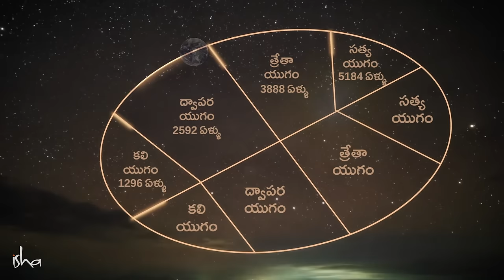కలియుగం అంతమై మంచి సమయం రాబోతోంది The Kaliyuga Has Ended | Sadhguru Telugu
నాలుగు యుగాల వెనక ఉన్న శాస్త్రాన్ని అలాగే కలియుగం మొదలైనప్పటి టైమ్‍లైన్‍ను సద్గురు వివరిస్తారు. వీటితో పాటు, వివిధ యుగాలు మానవ వ్యవస్థపై ఎలాంటి ప్రభావాన్ని చూపిస్తాయి ఇంకా వాటిని మనల్ని మనం మెరుగుపరచుకునేందుకు ఎలా వినియోగించుకోవచ్చు అనే వాటిని కూడా వివరిస్తారు.